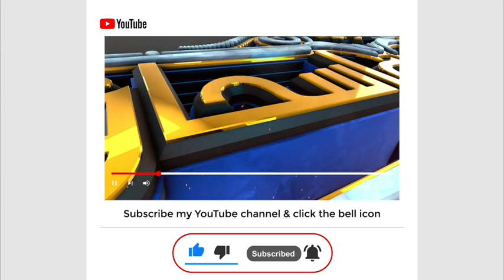Hazrat haji amdad u allah ka wazifa | Hakim ishaq official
about video : Dosto is video mein meine haji amda u allah ka wazifa bayan keya hai